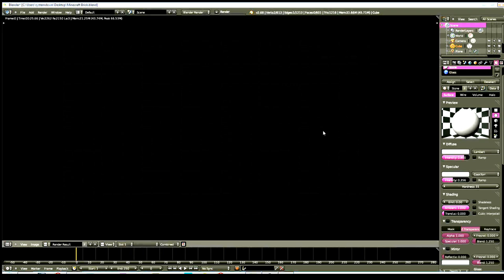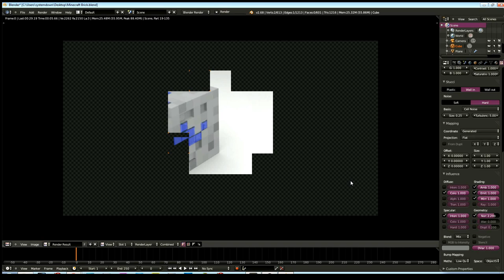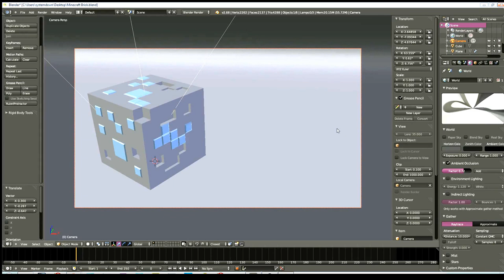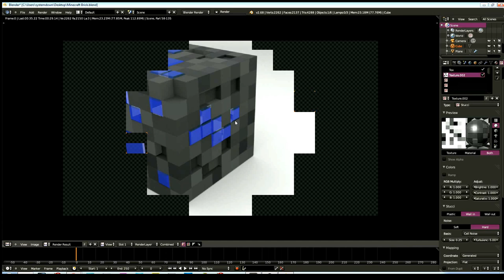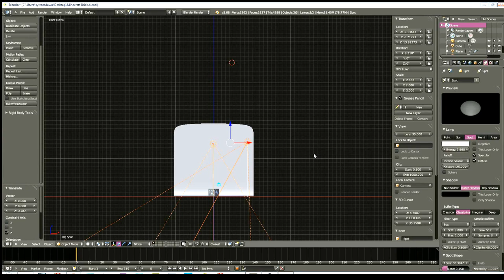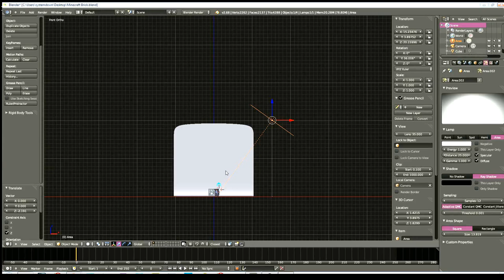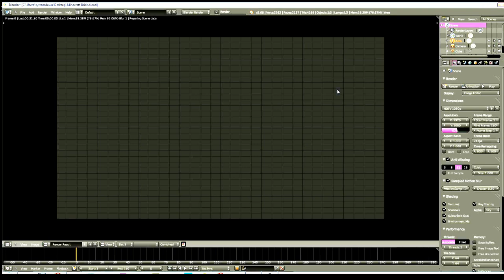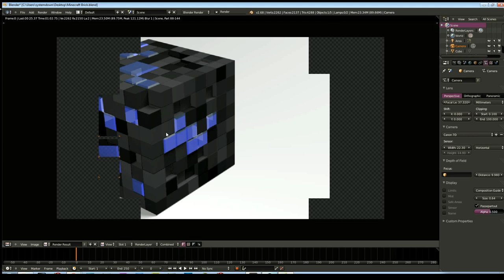► Epic Elric - Building in Blender (S1, Ep. 3) - "Minecraft Block Part 2" (WIP)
I work on updating the textures and see if I can get the right look. --

Got a question? Check out the channel page for a brief FAQ